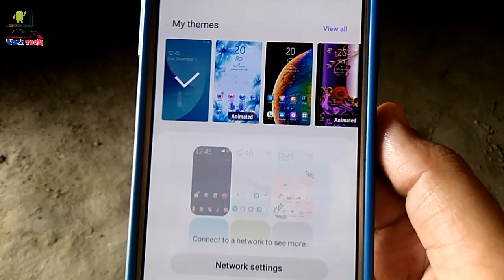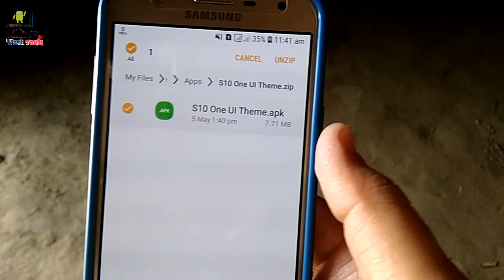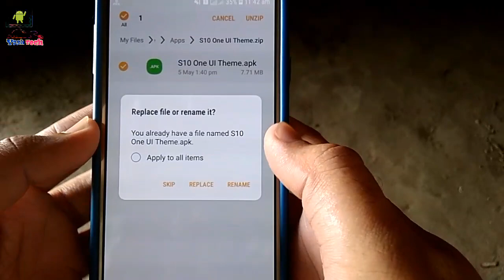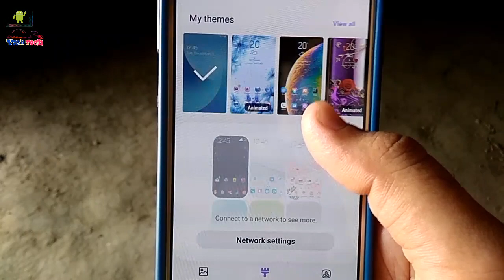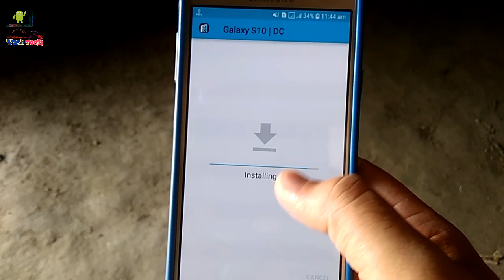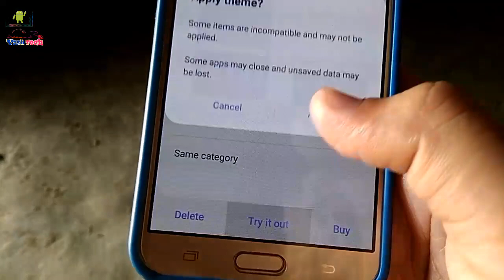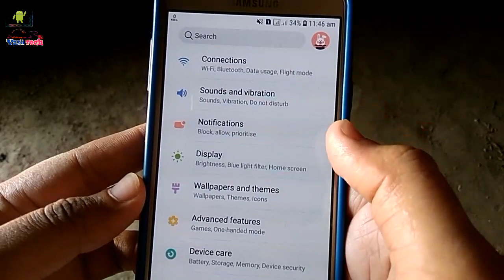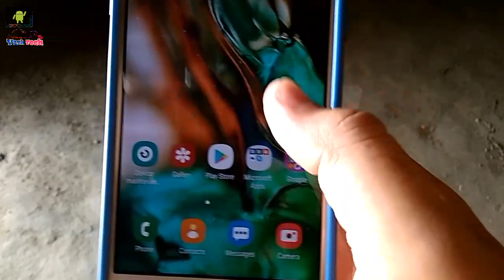Samsung One UI theme install any android device | Samsung S10 One UI in any Samsung phone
Samsung OneUI theme install any android device
Samsung S10 One Ui in any Samsung phone

samsung one ui release date

samsung one ui s8

samsung one ui beta

samsung one ui review

how to get samsung one ui

samsung one ui apk

Apps link

Mobile Tech